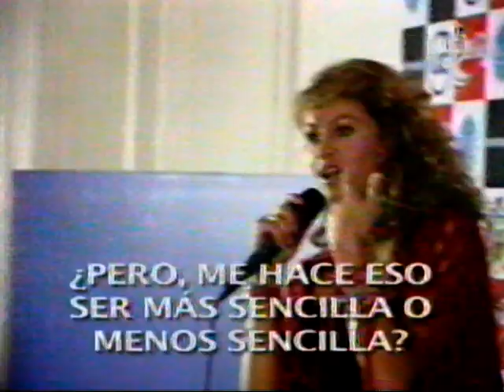PAULINA RUBIO -ENTREVISTA Y CONFERENCIA - VIÑA DEL MAR 2005